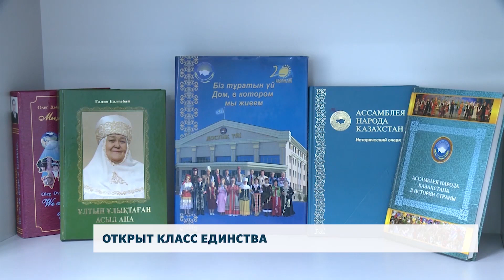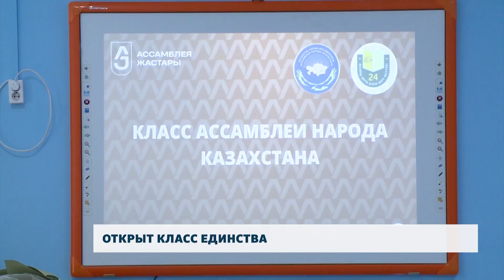Открыт класс единства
В областном центре открылся класс Ассамблеи народа Казахстана. В торжественной церемонии открытия приняли участие учащиеся школ и представители этнокультурных центров.